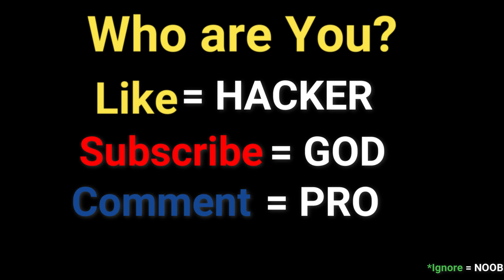Watch Evolution 3D - Noob vs Pro vs Hacker vs God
Noob vs Pro vs Hacker vs God in Watch Evolution 3D Top Free Best Mobile Games on iOS iPhone / Android 2022

Hi guys i like to Explore Many Games
so on this channel u find "NOOB vs PRO vs HACKER vs GOD & Max Level Games" Videos Only..

About Game:
Hop into an immersive and super satisfying luxurious adventure! Go through gates to upgrade progressively the value of your watch. Dip it into plated pool and customize your piece with diamonds.
Turn into the biggest watch collector in town. Are you ready boss?